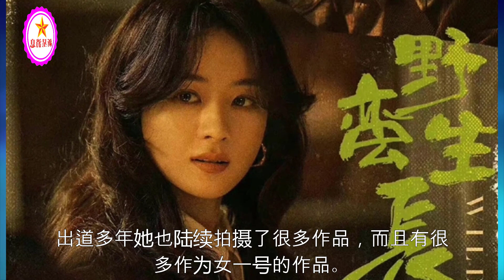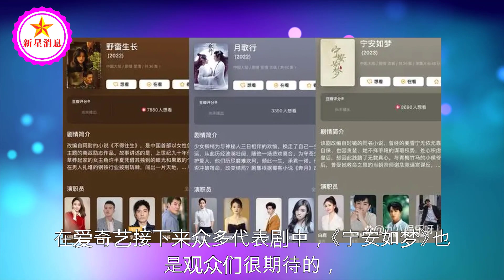爱奇艺待播爆款剧：有新晋爆红男艺人，也有绯闻恋情组合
爱奇艺待播爆款剧：有新晋爆红男艺人，也有绯闻恋情组合 | 新星消息